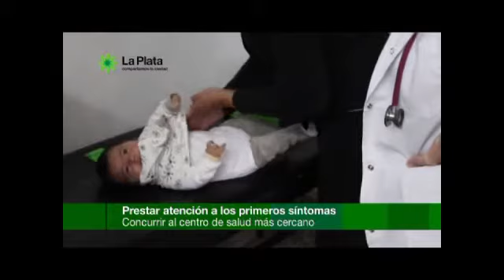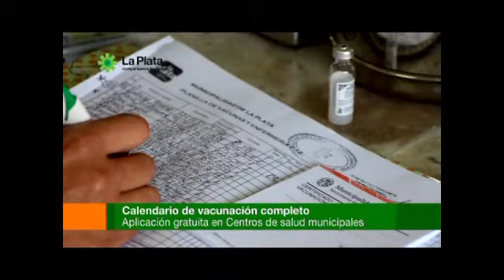LA CAPITAL TV # 77 - CONSEJOS PARA EVITAR ENFERMEDADES EN INVIERNO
Cómo evitar enfermedades en invierno: consejos útiles para toda la familia.

Es importante mantener el Calendario de vacunación al día: aplicación gratuita de todos los Centros de salud municipales.